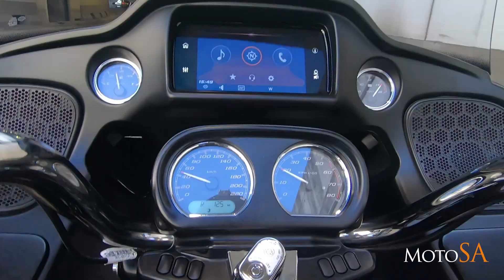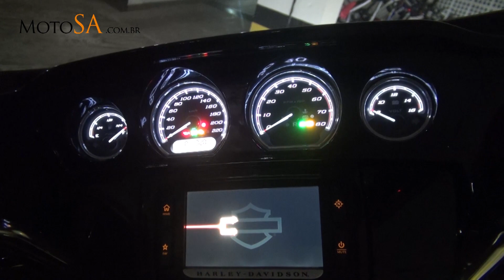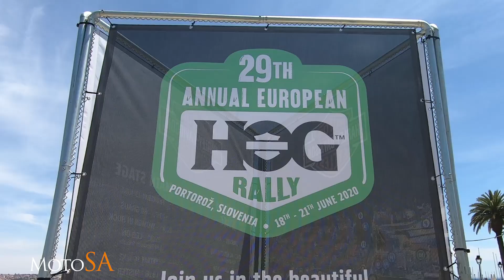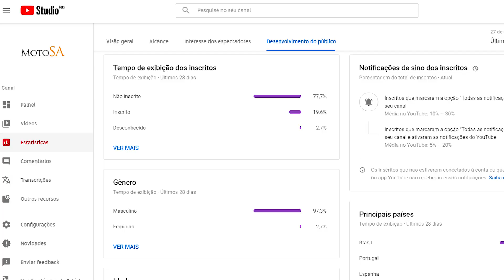Harley Davidson Road Glide Ultra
O Teste de Usuário para Usuário desta semana é com a Harley Davidson Road Glide Ultra, e como um extra, o encontro europeu do HOG em Cascais com direito a uma voltinha na nova DE Luxe. Venha junto com a gente.
O que achou desse vídeo? Comente aqui! Dúvidas? A gente responde.
QUER VIAJAR COM A MOTO SA? ACESSE: 👉🏻

Use o cupom “MOTOSA” na Hertz Ride e Hertz Portugal e garanta já o seu desconto para sua próxima viagem SITE HERTZ RIDE: 👉🏻 SITE HERTZ: 👉🏻